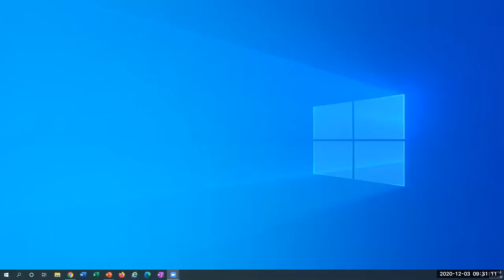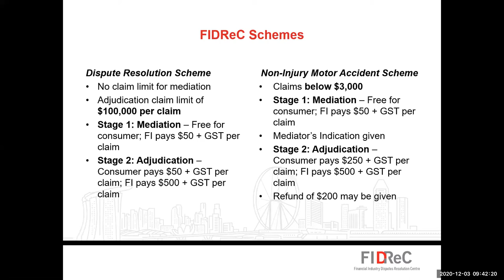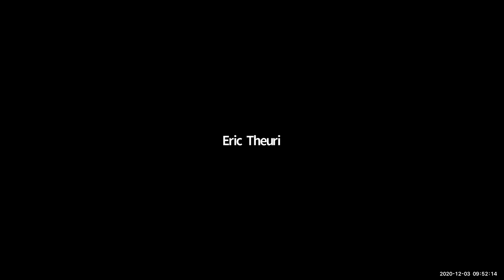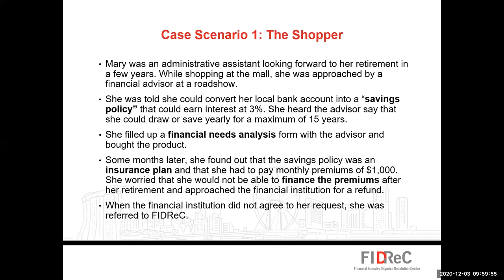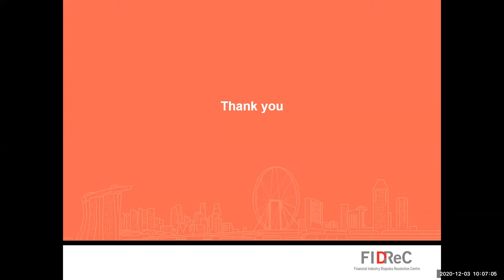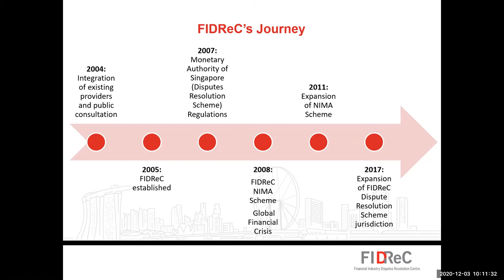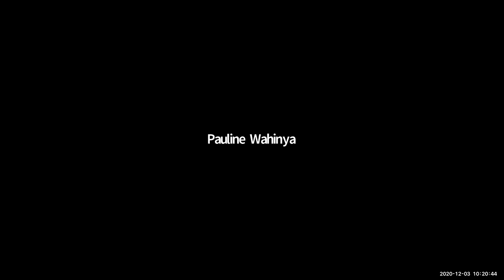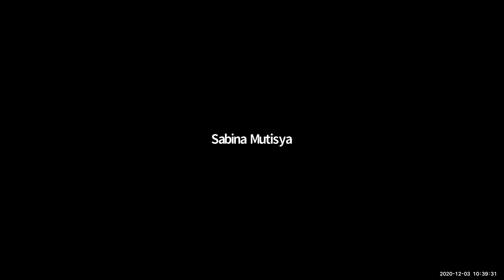AIMWEEK2020: Financial Industry Dispute Resolution FIDR With FIDReC, Singapore I WASILIANAHUB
DAY FOUR: THURSDAY 03 DECEMBER 2020 (07:00 AM – 07:00 PM, EAT)
Prayer: Wimbo Wa Taifa: Kiswahili (Moderator). National Anthem.
International Seminar Day.

(09:00 AM – 11:00 AM, EAT) International Seminar on Financial Industry Dispute Resolution (FIDR). (120 MINUTES)
Hosted with The Financial Industry Disputes Resolution Centre (FIDReC) Singapore.

Topic: Is Kenya Ready For An Industry Independent Financial Industry Dispute Resolution Centre?
Facilitator: Wangari Kabiru, Chartered Mediator, Convenor WASILIANAHUB.

Opening Remarks Speaker(s): ‘Consumer Rights in Kenya; Self-Representation, Fair Settlement, Compensation, and Satisfactory Service in Access To Financial Services”.
1. Ms. Alice Nyaberi, The President, Consumer Grassroots Association (CGA), Kenya.
2. Eric Theuri, The Chairman, Law Society of Kenya (LSK) Nairobi Branch.
International Speaker: Ms. Eunice Chua, CEO, The Financial Industry Disputes Resolution Centre (FIDReC) Singapore.

Panel:
1. Young Mediator: Amanda Maseno, YMM.
2. Practitioner: Pacuto Peter, Team Leader, Mediator, West Nile Mediation Centre, Uganda.
3. Industry: Zak Syengo, Head of Marketing and Corporate Affairs, Rafiki Microfinance Bank, The Relationship Bank.
4. Academia: William Agan, Catholic University of Eastern Africa (CUEA) Faculty of Law. Certified Mediator & Advocate, Agan & Associates.
Speaker/Mentor: A Suggested Approach For Kenya Patrick Wameyo, ACIB (UK), Founder & COO Financial Academy & Technologies Ltd (K). Management Consultant & Financial Educator.

Description
This session will enable mediation practitioners and industry stakeholders to explore approaches and structures for ‘creating more joyful experiences in accessing financial services’. The Financial Disputes Resolution Centre (FIDReC) model of mediation in Singapore will be presented. Practitioners in Africa will explore how to serve the local consumer, market needs, and the unique in-country industry design.
Session Objective:
1. To qualify nature of and value; quality and quantify the industry-specific disputes and experiences;
2. To transform the financial services industry strategy towards MSMEs and consumer-related disputes;
3. Giving more joyful experiences in access to financial services in Kenya and a model for Africa.

Pre-Registration ZOOM Live Pass: One Week Conference Access Link
Free Access –Recording –Virtual Event.

HOSTED ON: MEDIATION AFRICA FORUM (MAF) VIRTUAL SERIES BY WASILIANAHUB AFRICA
‘A Tech-Justice Innovation By African Peacekeepers, Peacelovers and Peacebuilders’

THE VIRTUAL
AFRICAN INTERNATIONAL MEDIATION WEEK (AIMWEEK2020) AND STRATEGY 20 CONFERENCE (STRATEGY20)
Preconference: November 30, AIM Week: 01 - 03 December, Strategy 20 Conference: Friday 04 December 2020
Theme: “To Reequip For The Reemerging World: Intercepting Africa’s Dispute Economy”

HOSTED BY: MEDIATION AFRICA FORUM (MAF) VIRTUAL SERIES BY WASILIANAHUB AFRICA
EAST AFRICA CO-HOST: WEST NILE MEDIATION CENTER UGANDA, CONVENING PARTNERS: AMERICAN SPACES MOI, NAIROBI.

HOSTED IN COLLABORATION WITH MEDIATION CENTRES & TRAINING INSTITUTIONS: THE COAST MEDIATION AND LEGAL CONSULTANTS LTD (CMC), MOMBASA KENYA; THE KARL MEDIATION AND ARBITRATION CENTRE (KMAC), NAIROBI KENYA; SULUHU MEDIATION CENTRE (SMC), NAKURU KENYA.

WASILIANAHUB Strategy20 is a collaborative agile strategy as a community and its partners and a declaration of ADRTomorrow for Africa; ‘the decade to choose mediation first; enriching lives’ building upon pillars in the traditional and emergent areas, and in the enablers to mediation and dispute resolution. ADRTomorrow for Africa; is to reimagine, rewire, and retool in positioning, policy, and practice to transform the dispute ecosystem. Hereby use of *ADR we mean – appropriate, and alternate, and alternative. WASILIANAHUB is creating a society in which all people have access to use neutral options in resolving conflicts and the ability to achieve sustainable outcomes that enrich lives.

Thematic Tracks
The Virtual Series of AIMWEEK20 has been organised in nine (9) thematic tracks with a national, regional, and international collaborative seminar approach; PSSx - Practitioner Seminar Series and IPSSx - Independently Hosted Institution Seminar. All times indicated are Nairobi Time i.e. East Africa Time (EAT)